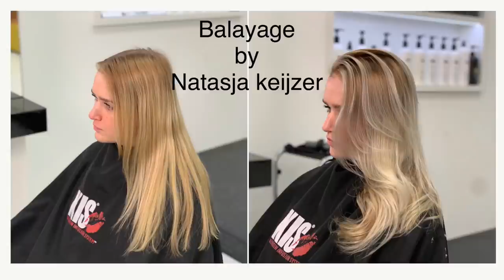How To : Balayage , geheel geverfd haar terug naar een Balayage in 1 behandeling by Natasja Keijzer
Naar aanleiding van veel vraag hiernaar heb ik een filmpje gemaakt hoe je van geheel blond geverfd haar weer terug gaat naar een balayage in 1 behandeling.
De puntkam is van het merk hercules.